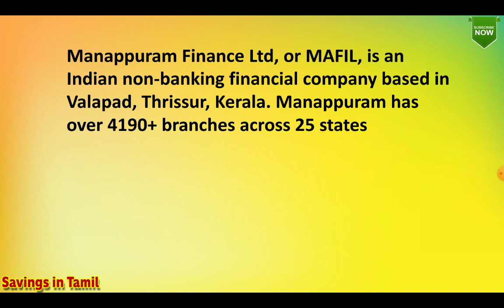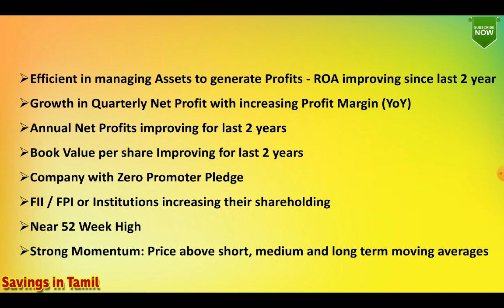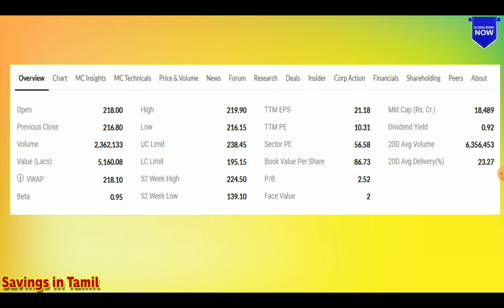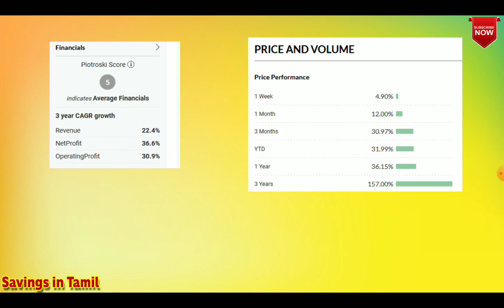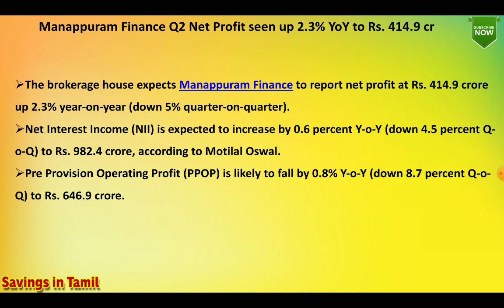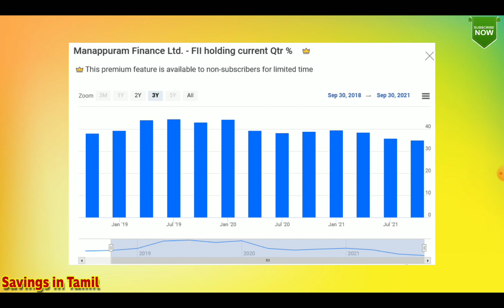MANAPPURAM Finance Complete Analysis in tamil | Highest stake In FII | Fii வாங்கி குவிக்கும் பங்கு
MANAPPURAM Finance Complete Analysis in tamil | Highest stake In FII | Fii வாங்கி குவிக்கும் பங்கு | Savings in tamil